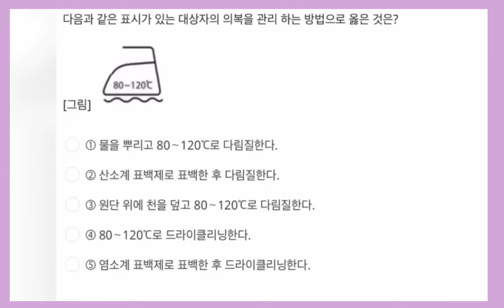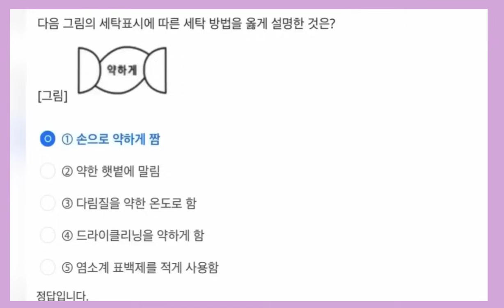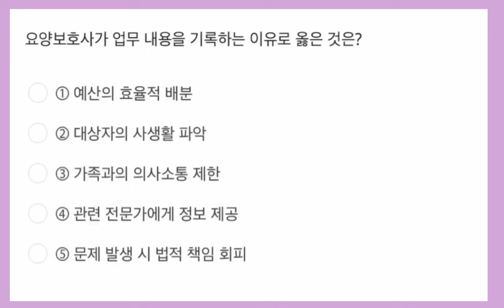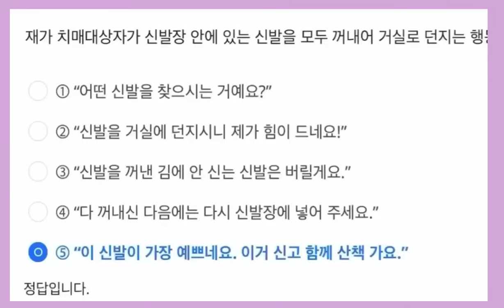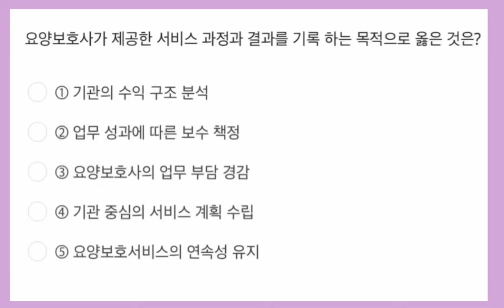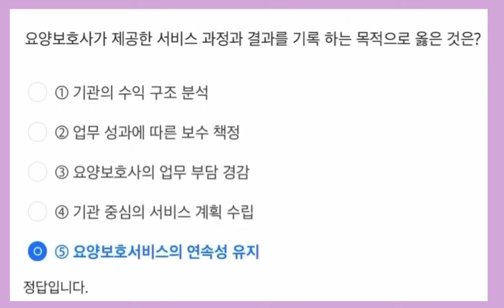실기만 80문제~요양보호사 예상문제/요양보호사요점정리/귀요보/요양보호사기출문제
요양보호사자격증#,요양보호사시험#,요양보호사기출문제#

요양보호사 합격비법 웰컴투 귀요보~!